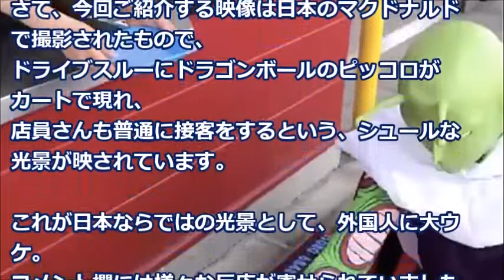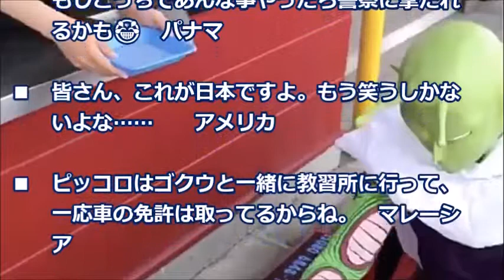日本社会の自由な雰囲気が素晴らしいと話題に「皆さん、これが日本です」【海外の反応】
ドライブスルーにピッコロ登場に日本社会の自由な雰囲気が素晴らしいと話題に「あれが成立するのは日本だけだぞ」【海外の反応】
最近「公道カート」といって、東京都内を中心に、全国で複数の企業がサービスを行っている。
リアル「マリオカート」が体験できる、周囲からの注目が気持ちいい、写真映えする、
といった理由で、大学生や外国人観光客に人気のサービスだ。

【関連動画】
【海外の反応】フィリピンのドゥテルテ大統領「日本と共に戦う！」日本の護衛艦「いずも」を視察した大統領記者会見の親日発言に世界中が反応する事態に！【話題チェック】

韓国の反応　本物の剣道見せてやるｗｗ　韓国人が身の程知らずにほざいた結果ww

【衝撃】日本のある光景を見た外国人が驚いた日本のすごいところ「日本は世界一きれいだ！」その理由７選【海外が感動する日本の力】海外の反応

【海外の反応】超レアな日本車！スカイラインGT-Rを見た外国人が感動！「ケンメリ最高」「めっちゃ欲しい！」

【海外の反応】これが日本と韓国の技術力の差！F-35ステルス戦闘機に国産エンジンを積んで航空自衛隊基地に配備！